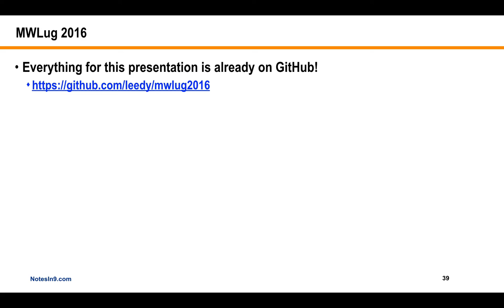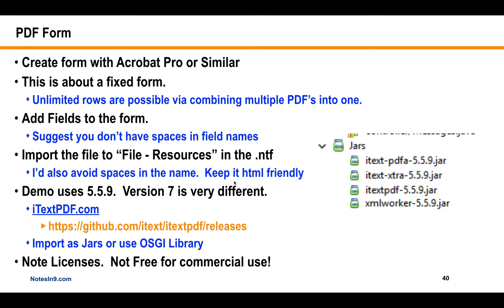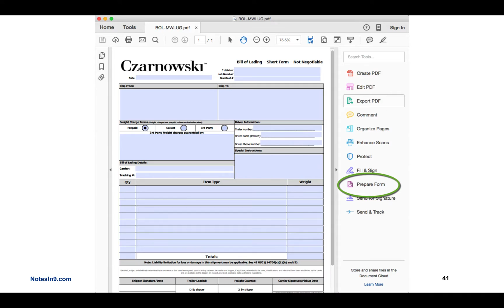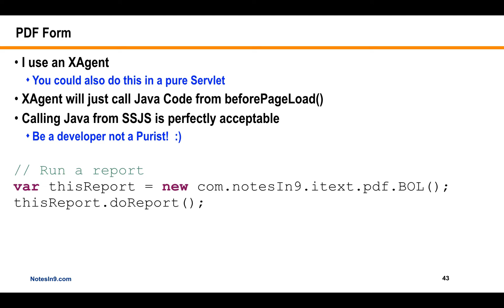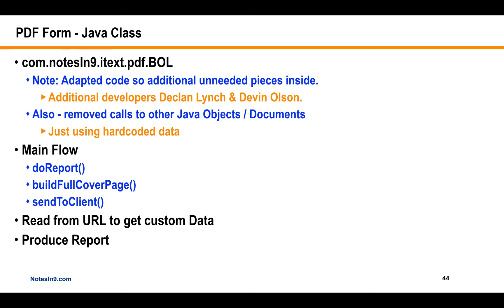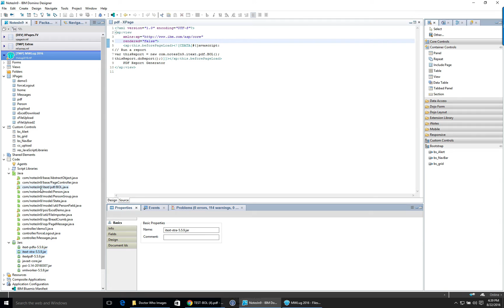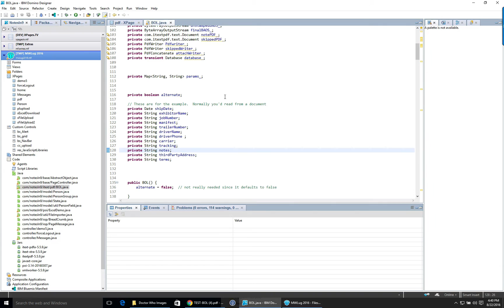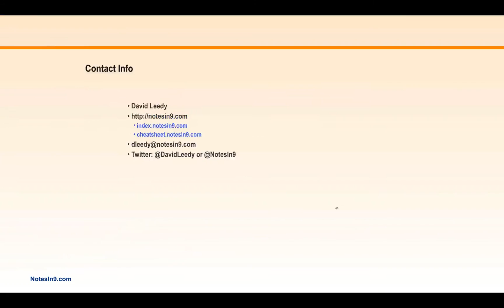NotesIn9 195: Use XPages To Fill a PDF Form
In this show I demonstrate how to take an existing PDF form, and use iText from inside XPages to populate fields on the form.